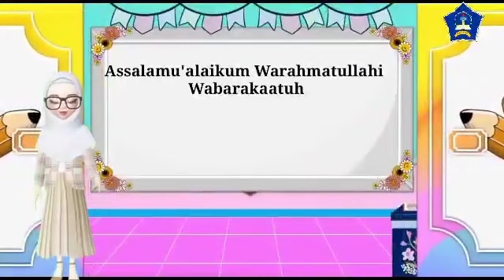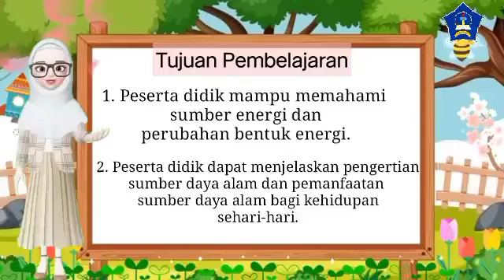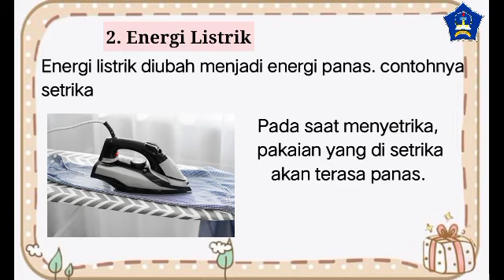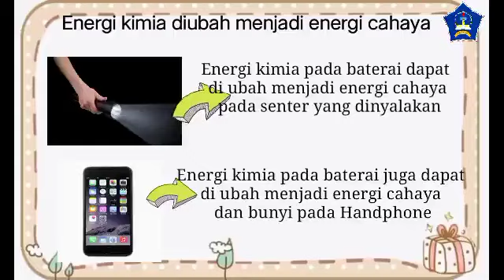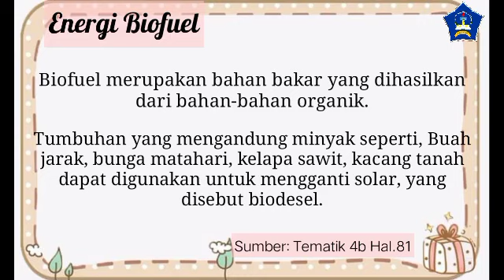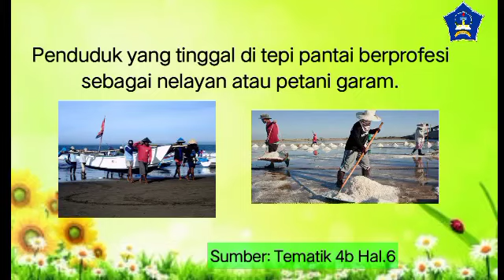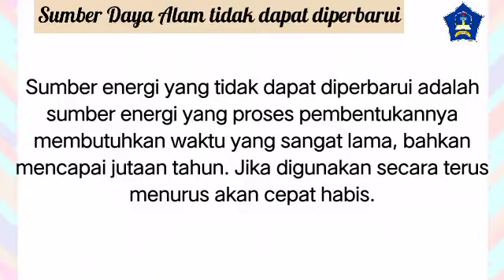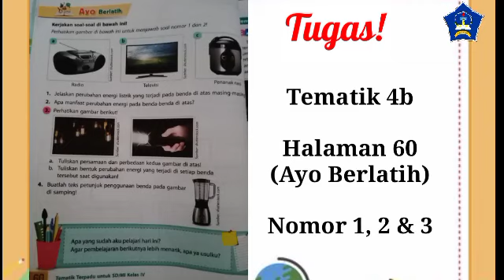Kelas 4 ||Tematik 4b IPA IPS